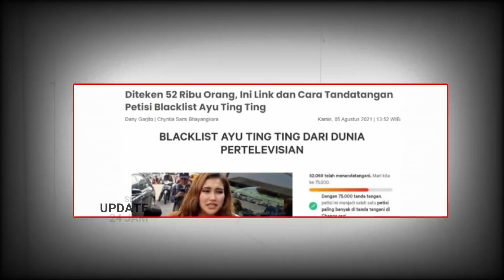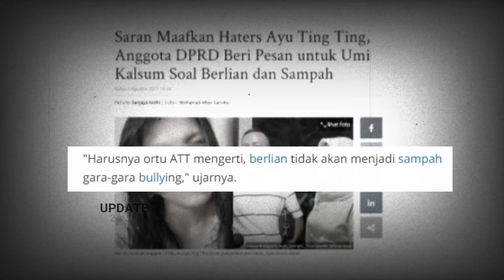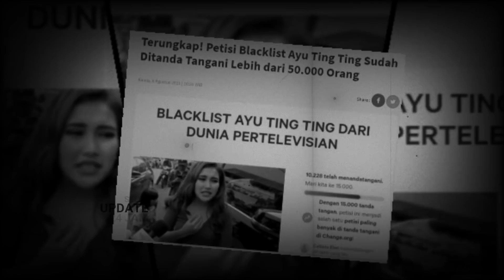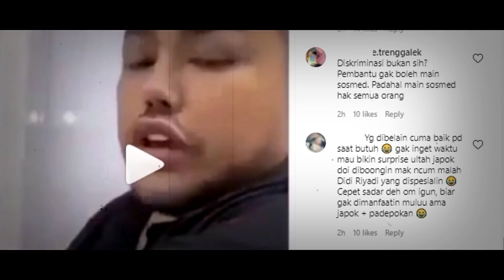Bela Ayu Ting Ting saat Dikecam dan Dipetisi, Ivan Gunawan Dituding Diskreditkan Pembantu?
Petisi semakin ramai hingga kecaman yang silih berdatangan diduga salah satu penyebab nyali Ibunda Ayu Ting ting menciut. Ditengah kondisi kedua orang tua Ayu yang diduga tertekan, Ivan Gunawan memberikan pembelaan.
Namun ia dituding merendahkan reputasi seorang pembantu.